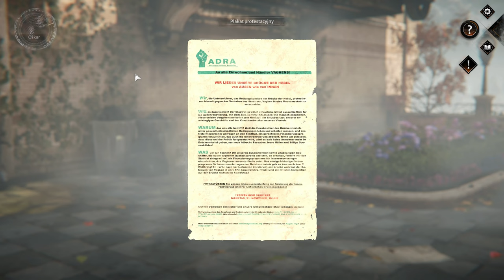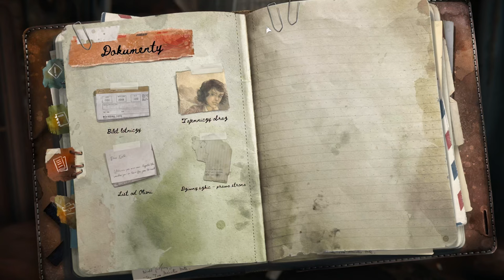Syberia The World Before - 13